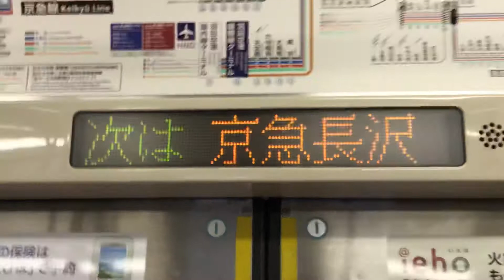雨の日の京急線徐々に減速していく、下り8両編成69SH快特三崎口行き1500形1707！京急長沢駅下り1番線ホームに到着！京急長沢駅のホームです！発車！表示が、次は津久井浜に変更！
雨の日の京急線下り8両編成69SH快特三崎口行き1500形1707編成ドア付近から撮影！
下り8両編成69SH快特三崎口行き1500形1707編成が徐々に減速していきます！
ピコン！ピコン！プシューー！ドア開く音！京急長沢駅下り1番線ホームに到着！
下り1番線ホームから見た、京急長沢駅ホームなどの景色です！
ピコン！ピコン！プシューー！閉まるドアの音！
次は津久井浜と表示が変更されます！